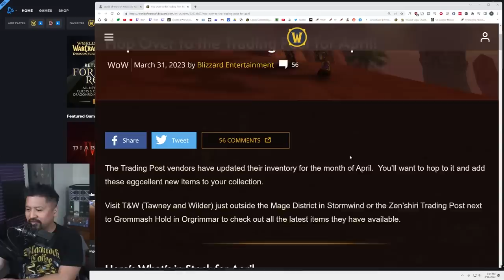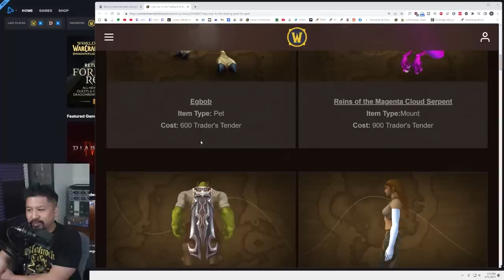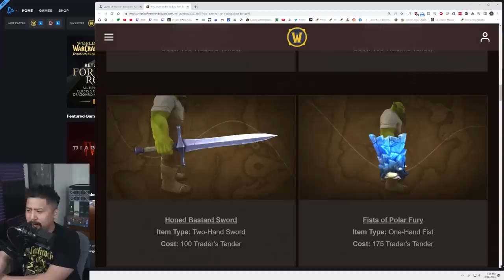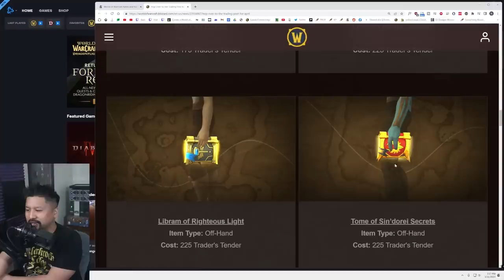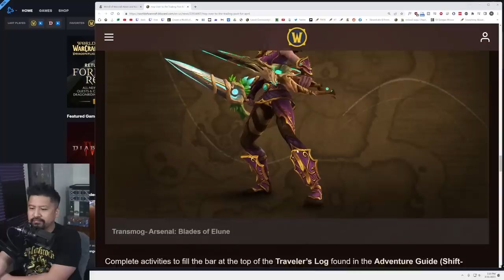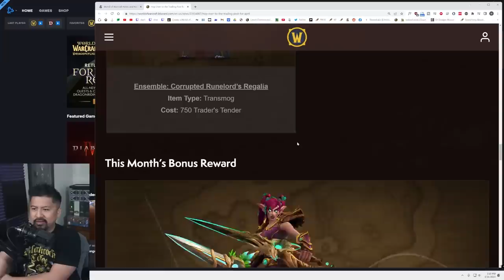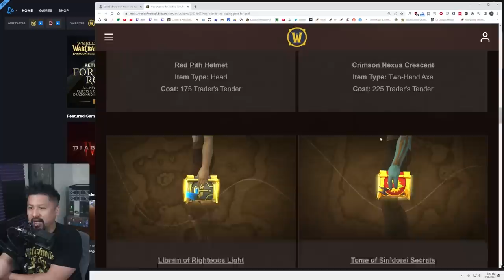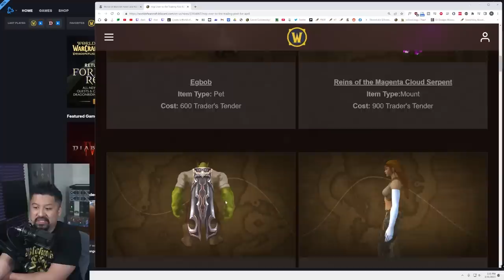Trading Post Items For April! Let's Take A Look!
Let's take a look at the Trading Post items for the month of April!